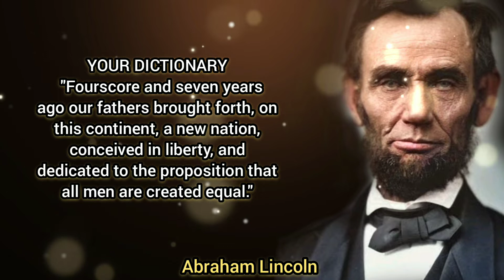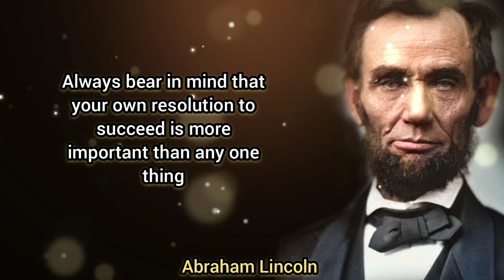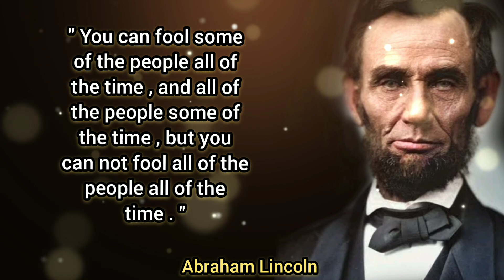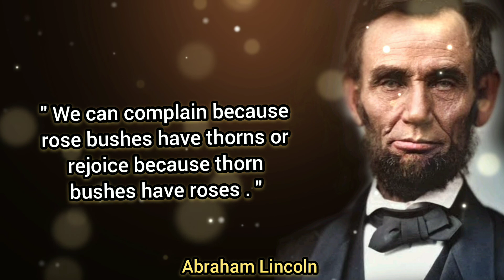Abraham Lincoin quote -2022 Really Most Important listen This.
Abraham Lincoln was an American lawyer and statesman who served as the 16th president of the United States from 1861 until his assassination in 1865
Abraham Lincoin quote
Yours Queries:-
Abraham Lincoin quote
Abraham Lincoin story
Lincoin quote
QUOTES SR
Abraham Lincoin speech
Abraham Lincoln became the United States’ 16th President in 1861, issuing the Emancipation Proclamation that declared forever free those slaves within the Confederacy in 1863.